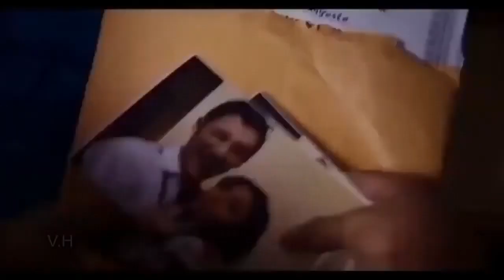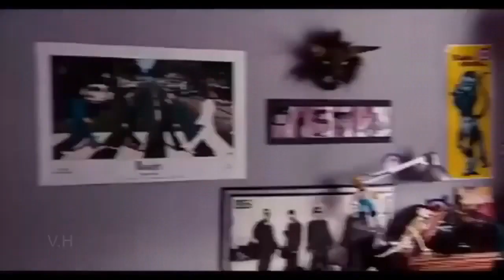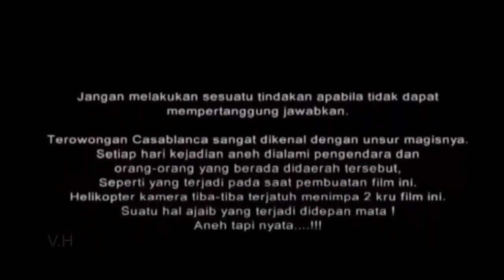Horor Sundel lobong..... tontonan malem jumat.......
ajak tetangga untuk nonton jika tidak berani sendiri.